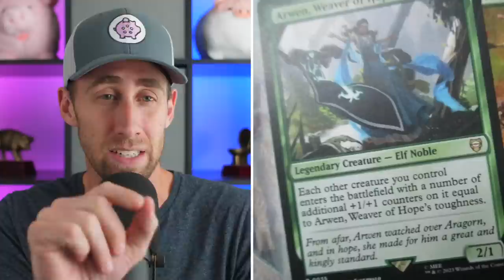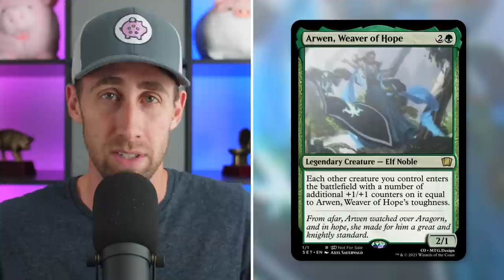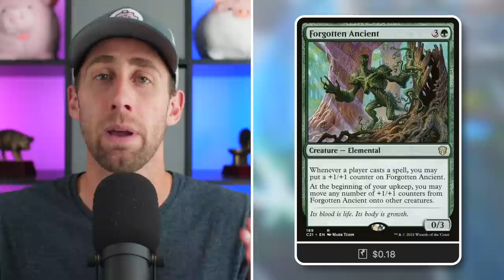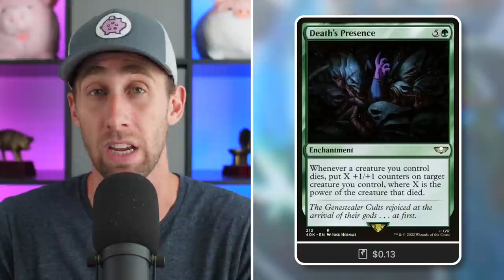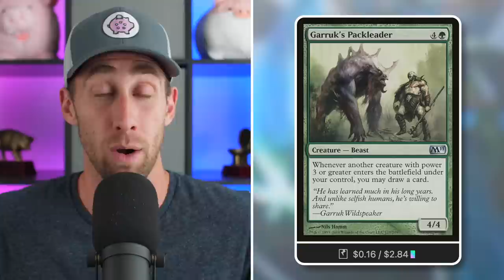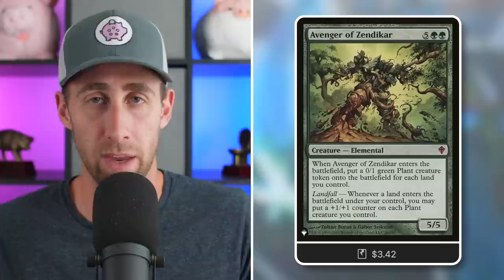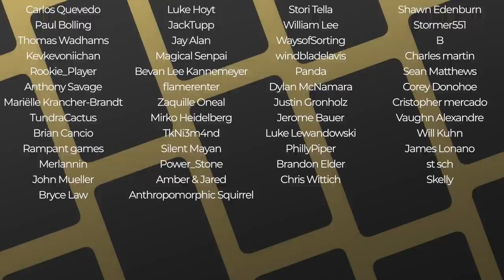Wizards...You Have a Problem | Arwen, Weaver of Hope | Lord of the Rings Spoiler / Leak | MTG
The Commander's Quarters is your Magic the Gathering source that helps you Command Your Budget! Arwen, Weaver of Hope is an exciting potential new spoiler from The Lord of the Rings: Tales of Middle-Earth!